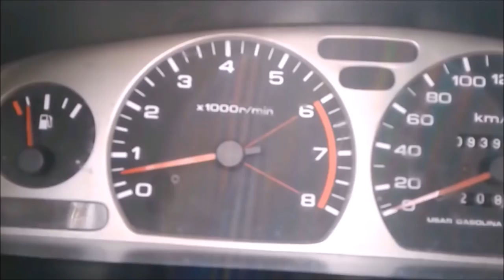Como arrancar el auto en una subida/pendiente/cuesta! Sin fracasar en el intento.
Como despegar el carro en una subida.
El secreto de las subidas, pendientes.
Como arrancar en pendiente.
Como arrancar en subida con carro estándar.
Como arrancar en subida sin freno de mano.
como arrancar en subida en carro.
otras busquedas en google que te ayudaran a mejorar tus tácticas son:
auto mecanico.